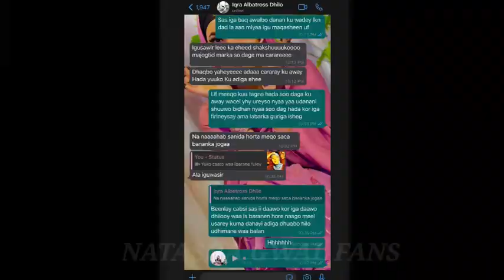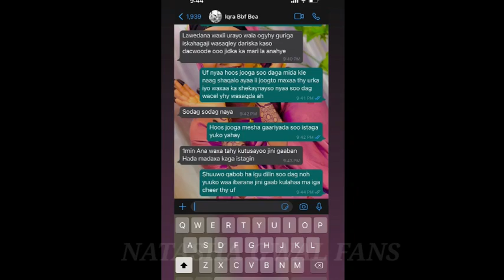DAGAAL CUSUB MUSTALIFA ,IQRALBATROSS &BIDHAN| dagaalkii ugu adka...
mustalifa iyo kowsar,
mustalifa iyo ninkeeda,
mustalifa cabtooy,
mustalifa prank,
mustalifa iyo kowsar janaad,
mustalifa arooskeeda,
mustalifa tiktok,
mustalifa aroos,
mustalifa arooskeeda ikran ozil,
mustalifa official aroos,
mustalifa iyo asad,
mustalifa buraanbur,
queen mustalifa buraanbur,
mustalifa iyo bidan qurux,
mustalifa caay,
mustalifa channel,
mustalifa dagaal,
mustalifa dangal,
queen mustalifa dangal,
dirisle abdi mustalifa,
dagaalkii mustalifa,
dj muzdalifah,
queen mustalifa guriga,
guriga mustalifa,
mustafa hanif,
mustafa hosny,
mustafa hassan,
mustafa hasan,
mustafa hearse,
mustafa hussain,
mustafa haji ismail,
mustafa hanif meets ertugrul,
mustalifa iyo zoya,
mustalifa iyo sooya,
mustalifa iyo dirisle,
mustalifa iyo soya,
mustalifa jawab,
kowsar janaad mustalifa,
mustalifa kowsar,
mustalifa kowsar janaad,
mustalifa vs kowsar,
queen mustalifa iyo kowsar,
mustalifa live 2021,
musthalifa live,
mustalifa live today,
mustalifa music,
mustalifa ninkeeda,
queen mustalifa iyo ninkeeda,
mustalifa official,
mustalifa official prank,
mustalifa official iyo kowsar,
queen mustalifa official,
arooska mustalifa ikraan ozil,
arooska mustalifa ikran ozil,
queen mustalifa prank,
mustalifa queen,
queen mustalifa,
queen mustalifa aroos,
queen mustalifa tiktok,
queen mustalifa 2021,
mustalifa riwaayad,
mustalifa shirib,
mustafa sandal,
mustafa saed,
mustafa sabah,
mustafa sandal araba,
mustafa sarıtaş,
mustafa song,
mustafa stay alive,
queen mustalifa wedding,
ya mustafa,
mustalifa 2021
albatross,
albatross fleetwood mac,
albatross golf,
albatross bird,
albatross corrosion of conformity,
albatross remix,
albatross landing,
albatross soup,
albatross song,
an albatross,
an albatross lazer viking,
an albatross live,
an albatross band,
an albatross full album,
an albatross i am the lazer viking,
an albatross electric suits,
an albatross uncle funky pants,
albatross edc cool sharp tactical folding pocket knife,
albatross edit audio,
albatross edc,
albatross edm,
albatross earl sweatshirt,
albatross edc thin vg10,
albatross english song,
albatross extended,
i'm albatross song,
i'm albatross lyrics,
i'm albatross bass,
i'm an albatross remix,
i'm an albatross clean,
i'm an albatross bass boosted,
i am albatross ringtone,
i'm an albatross dance,
iqra albatross live,
iqra albatross vs natasha,
iqra albatross prank,
iqra albatross tiktok,
albatross video,
albatross vs eagle,
albatross vs seagull,
albatross vs human,
albatross or petrel,
albatross voice,
albatross vlogs,
albatross video song,
hawaii hole 1 albatross,
battlefield 1 albatross,
albatross 1 hours,
albatross 6 in 1 knife,
albatross episode 1,
albatross 1 hour loop,
albatross remix 1 hour,
albatross song 1 hour,
albatross 2,
albatross 2014,
albatross 2k,
albatross 2021,
albatross 2011 trailer,
albatross 26,
hero octane albatross 27.5,
esky albatross 2600mm,
kiwami 2 albatross akagi,
blue planet 2 albatross,
planet earth 2 albatross,
car simulator 2 albatross,
albatross grade 2,
albatross lesson 2,
hawaii hole 3 albatross,
albatros d 3,
par 4 albatross,
hawaii hole 4 albatross,
par 5 albatross,
5 star albatross,
arctic hole 6 albatross,
albatross 7,
cyberpunk hole 7 albatross,
albatross 737,
albatross arena stage 8,
albatross 8d,
albatross arena stage 9
bidhaan qurux,
bidhaan qurux bk,
bidhaan qurux arooskeeda,
bidhaan qurux prank,
bidhaan qurux hees,
bidhaan qurux iyo mustalifa,
bidhaan qurux tiktok,
bidhaan qurux dhaanto,
bidhaan qurux bk lyrics,
bidhan qurux lyrics,
maxamed bk bidhaan qurux,
bidhaan qurux official